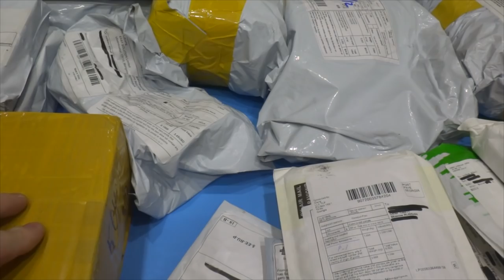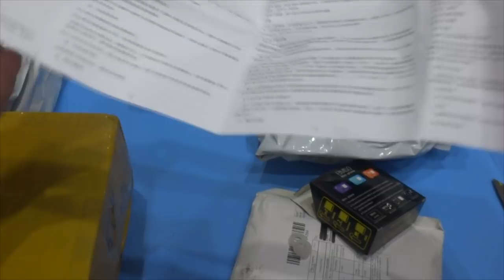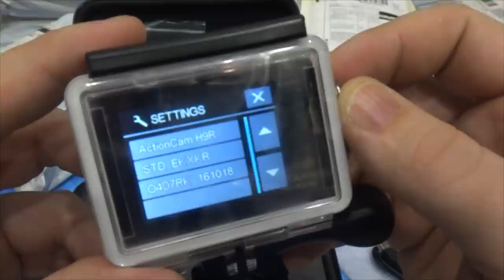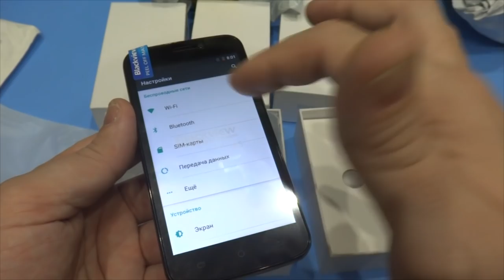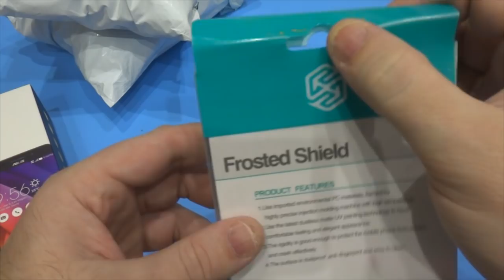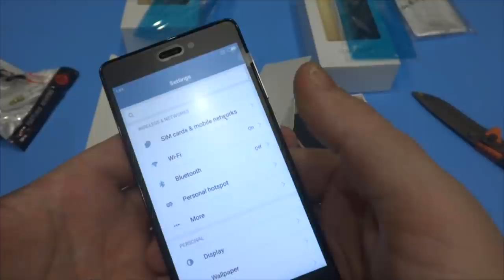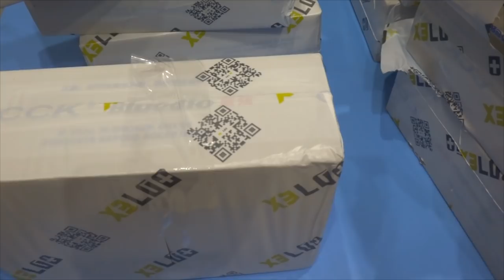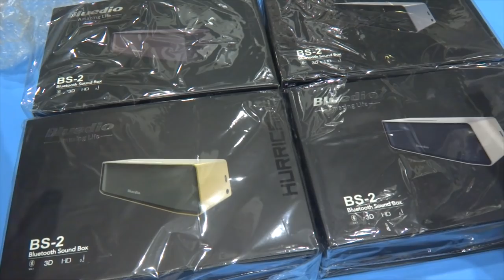Распаковка с AliExpress Unboxing четвертая в декабре 2016 (большая распаковка)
В данном видео принимали участие следующие товары:
➤ наушники очень отвратительного качества! Короткий шнур и низкое качество. Брать нельзя.
➤ переходники с USB на TypeC
➤ чехол Nillkin для Asus ZenFone max
➤ бампер Nillkin для Asus ZenFone max
➤ телефон Xiaomi Redmi 3 S
Канал картавый блогер содержит плейлисты:

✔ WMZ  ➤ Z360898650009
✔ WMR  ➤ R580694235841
➤ Swipesy Cakewalk;
➤ The Entertainer;